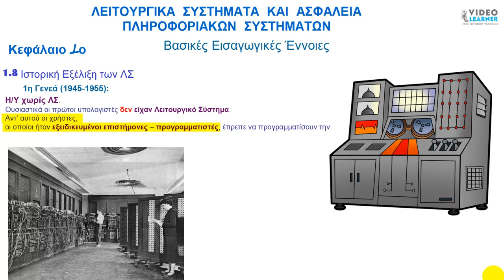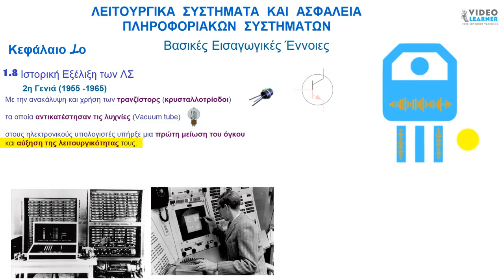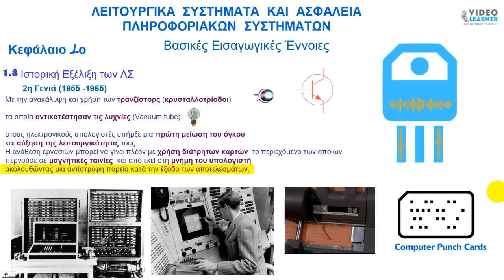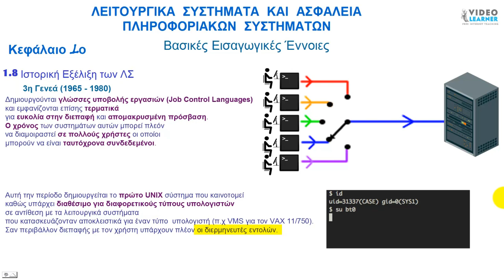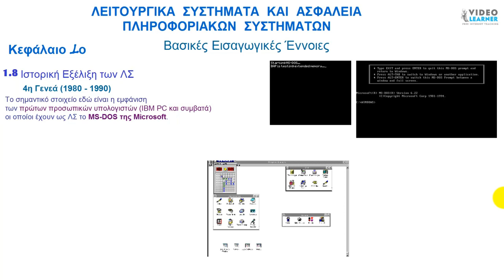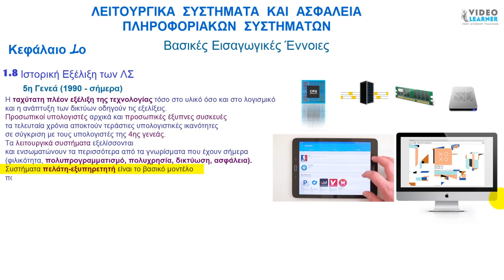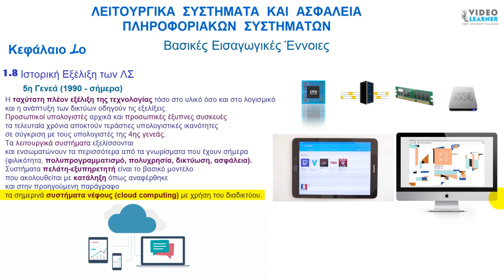Ιστορική Εξέλιξη των ΛΣ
H ιστορική εξέλιξη των ΛΣ ακολούθησε την εξέλιξη της αρχιτεκτονικής των υπολογιστών.
Για το λόγο αυτό τα ΛΣ μπορούν να κατηγοριοποιηθούν σε γενιές αντίστοιχες με τις γενιές των υπολογιστών  όπως αναφέρεται παρακάτω:
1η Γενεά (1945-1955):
Η/Υ χωρίς ΛΣ.
Ουσιαστικά οι πρώτοι υπολογιστές δεν είχαν Λειτουργικό Σύστημα.
Αντ’ αυτού οι χρήστες,
οι οποίοι ήταν εξειδικευμένοι επιστήμονες – προγραμματιστές, έπρεπε να προγραμματίσουν την
κάθε εργασία σε γλώσσα μηχανής ή ακόμα και με φυσικό χειρισμό διακοπτών.
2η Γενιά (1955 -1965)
Με την ανακάλυψη και χρήση των τρανζίστορς (κρυσταλλοτρίοδοι)
τα οποία αντικατέστησαν τις λυχνίες (Vacuum tube)
στους ηλεκτρονικούς υπολογιστές υπήρξε μια πρώτη μείωση του όγκου
και αύξηση της λειτουργικότητας τους.
Η ανάθεση εργασιών μπορεί να γίνει πλέον με χρήση διάτρητων καρτών  το περιεχόμενο των οποίων
περνούσε σε μαγνητικές ταινίες  και από εκεί στη μνήμη του υπολογιστή
ακολουθώντας μια αντίστροφη πορεία κατά την έξοδο των αποτελεσμάτων.
Η χρήση των υπολογιστών συνεχίζει να απαιτεί εξειδίκευση και πολλές γνώσεις.
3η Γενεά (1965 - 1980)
Σε αυτή τη γενεά εμφανίζονται σιγά σιγά τα χαρακτηριστικά
που αναφέραμε στις κατηγορίες των λειτουργικών συστημάτων.
Επινοούνται έννοιες όπως ο πολυπρογραμματισμός (multiprogramming)
και η πολυδιεργασία (multitasking)
που αναφέρονται στη δυνατότητα να συνυπάρχουν στη μνήμη
και να εκτελούνται σταδιακά πολλά προγράμματα ή διεργασίες του ίδιου προγράμματος.
Δημιουργούνται γλώσσες υποβολής εργασιών (Job Control Languages)
και εμφανίζονται επίσης τερματικά
για ευκολία στην διεπαφή και απομακρυσμένη πρόσβαση.
Ο χρόνος των συστημάτων αυτών μπορεί πλεόν
να διαμοιραστεί σε πολλούς χρήστες οι οποίοι
μπορούν να είναι ταυτόχρονα συνδεδεμένοι.
Αυτή την περίοδο δημιουργείται το πρώτο UNIX σύστημα που καινοτομεί
καθώς υπάρχει διαθέσιμο για διαφορετικούς τύπους υπολογιστών
σε αντίθεση με τα λειτουργικά συστήματα
που κατασκευάζονταν αποκλειστικά για έναν τύπο  υπολογιστή (π.χ VMS για τον VAX 11/750).
Σαν περιβάλλον διεπαφής με τον χρήστη υπάρχουν πλέον οι διερμηνευτές εντολών.
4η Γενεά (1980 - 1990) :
Το σημαντικό στοιχείο εδώ είναι η εμφάνιση
των πρώτων προσωπικών υπολογιστών (IBM PC και συμβατά)
οι οποίοι έχουν ως ΛΣ το MS-DOS της Microsoft.
Παράλληλα υπάρχουν τα μεγάλα υπολογιστικά συστήματα (mainframes)
που κάνουν χρήση του UNIX κυρίως
αλλά και τα Macintosh της APPLE με το MAC-OS ως το Λειτουργικό Σύστημα
με τις πρώτες χρήσεις γραφικού περιβάλλοντος επικοινωνίας.
Έννοιες όπως η φιλικότητα προς τον χρήστη αποκτούν σημασία
και επιβάλλουν την ολοένα και μεγαλύτερη χρήση γραφικών.
Αυτή τη περίοδο εμφανίζονται και τα λειτουργικά συστήματα δικτύου υπολογιστών (NOVELL).
5η Γενεά (1990 - σήμερα)
Η ταχύτατη πλέον εξέλιξη της τεχνολογίας τόσο στο υλικό όσο και στο λογισμικό
και η ανάπτυξη των δικτύων οδηγούν τις εξελίξεις.
Προσωπικοί υπολογιστές αρχικά και προσωπικές έξυπνες συσκευές
τα τελευταία χρόνια αποκτούν τεράστιες υπολογιστικές ικανότητες
σε σύγκριση με τους υπολογιστές της 4ης γενεάς.
Τα λειτουργικά συστήματα εξελίσσονται
και ενσωματώνουν τα περισσότερα από τα γνωρίσματα που έχουν σήμερα
(φιλικότητα, πολυπρογραμματισμό, πολυχρησία, δικτύωση, ασφάλεια).
Συστήματα πελάτη-εξυπηρετητή είναι το βασικό μοντέλο
που ακολουθείται με κατάληξη όπως αναφέρθηκε
και στην προηγούμενη παράγραφο
τα σημερινά συστήματα νέφους (cloud computing) με χρήση του διαδικτύου.